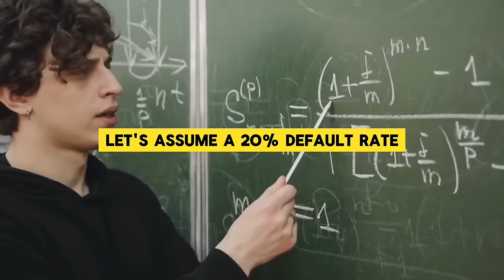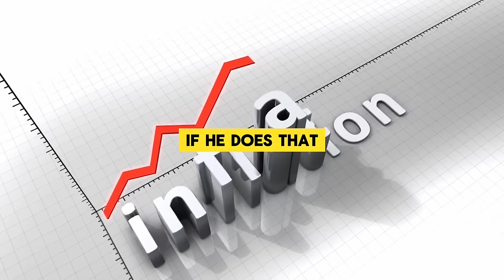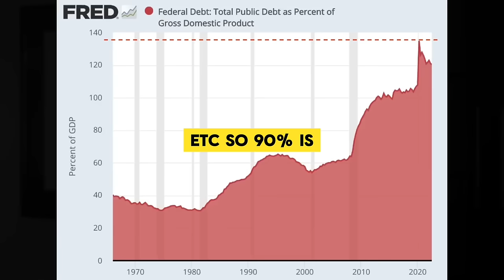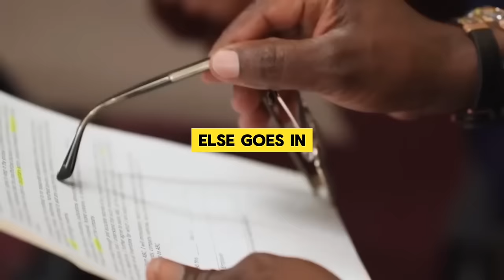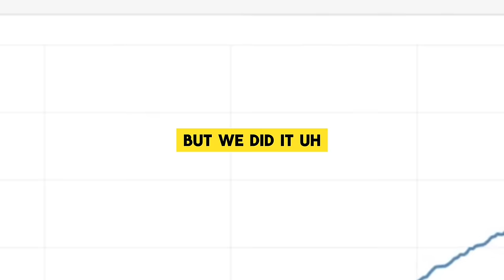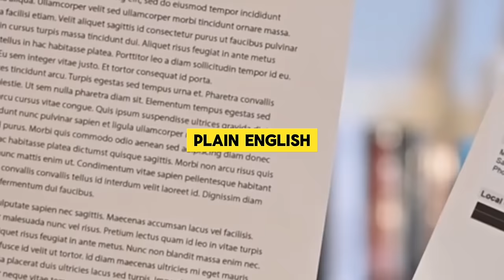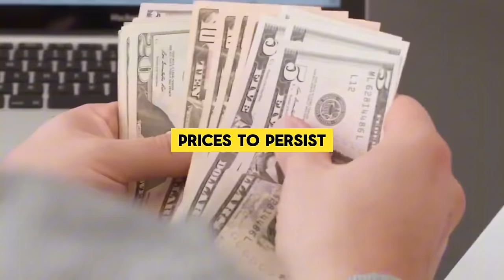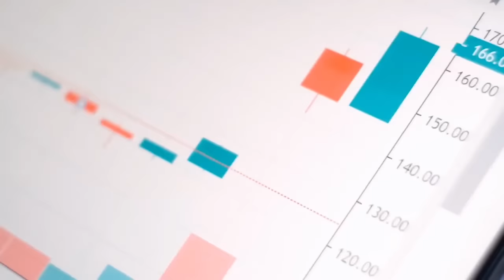JIM RICKARDS FULL INTERVIEW ABOUT U.S MORTGAGE BUBBLE BURST ?